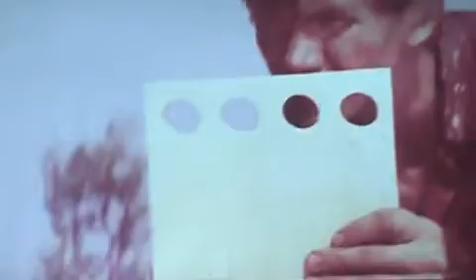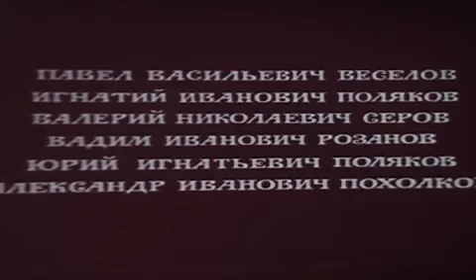РУССКИЙ ДЕРЕВЯННЫЙ ДОМ